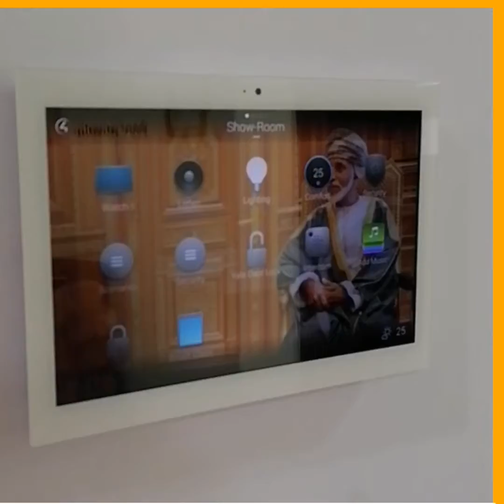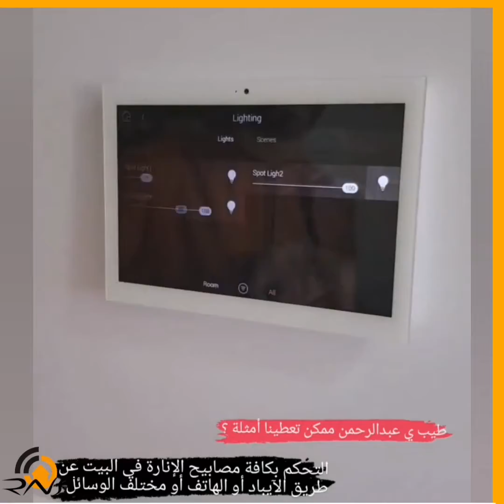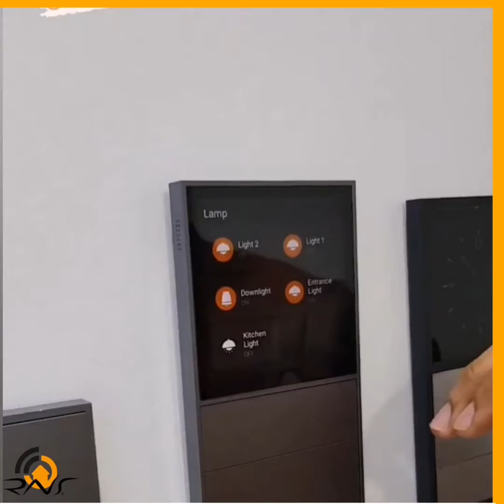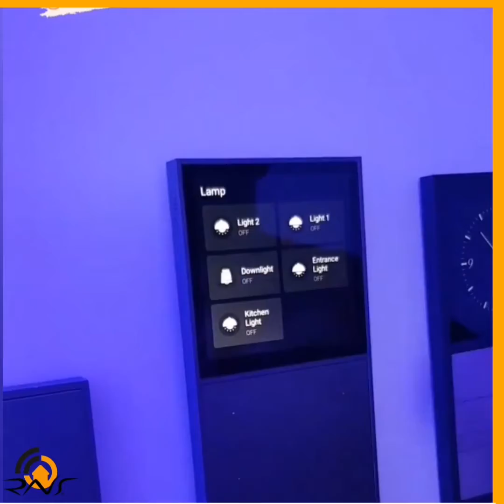Smart home services in oman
نحن نقدم خيارات رائعة بأسعار معقولة.
دع هذا يكون الطريق الجديد لمنزلك وشاهد مدى سهولة إضافة نظام ذكي كميزة قياسية لمنزلك اليوم.
📲 95200414
We provide great options with affordable pricing. Let this be a new approach to your house and see how easy it is to add a smart system as a standard feature of your homes today...